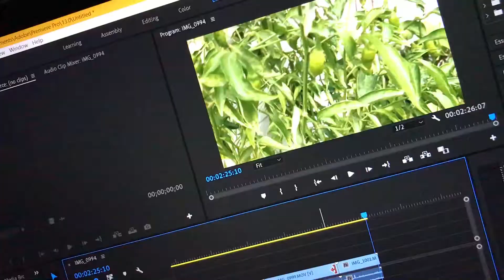Safety Is Few steps Away!!!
Hi!
My name is Aaditya, I am from chandigarh and love to vlog with my friends. I am passionate about Travelling, Science and History.

𝐀𝐚𝐝𝐢𝐭𝐲𝐚 𝐃𝐮𝐭𝐭𝐚
Username - @aadityaduttaa

𝐀𝐚𝐝𝐢𝐭𝐲𝐚 𝐃𝐮𝐭𝐭𝐚
Username- @aadityaduttaa

Track Info-